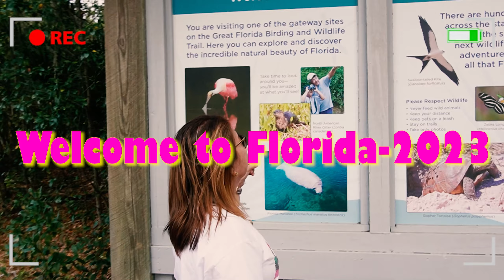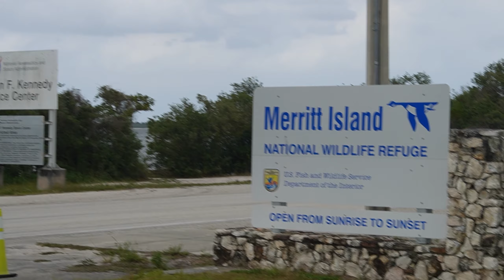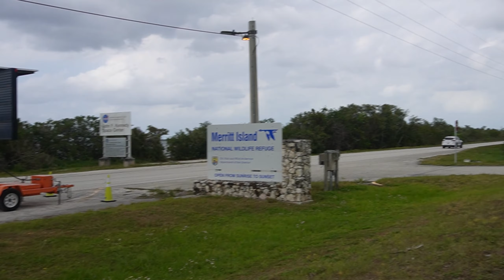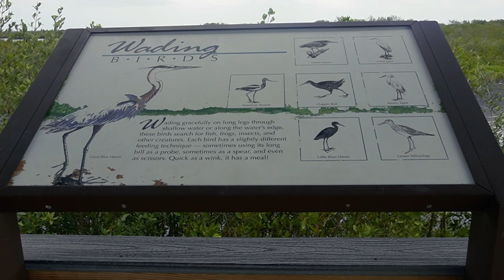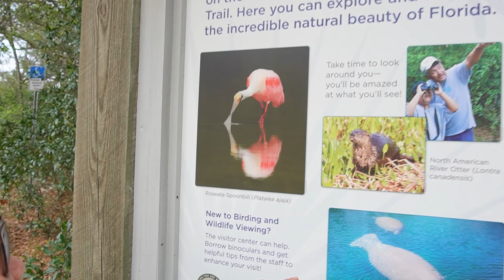Spoonbill and Rocket Hunting (Part 1 of 2023 Florida Travel Vlog)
We bet you are all getting tired of all our duck hunting, so we switched it up and went Spoonbill and Rocket hunting!  This is just Part 1 of our March 2023 Florida road trip.  Next week we will be dropping Part 2, which will feature some adorable manatees.

In this Video, Chris and I are sharing the Merritt Island National Wildlife Refuge, which is an amazing birdwatching destination between Cape Canaveral and Titusville.  This is the heart of Florida's Space Coast, and this part of the Sunshine State is branded with the word "Space" because it is where the United States launches rocket ships.  Yes, the National Wildlife Refuge is right next to the Kennedy Space Center.  You can't beat a place that mixes natural beauty, wildlife, science, and exploration!!!

The weather threatened storms, but Chris's sister got lucky enough to not only see a launch from Titusville the next day, but also use her professional photography skills to capture the flying rocket on film.  Shoutouts to Emily Johnson, and thank you so much for being a part of our vlog!

Chris and Emily were visiting nearby Melbourne for the funeral of their grandfather, Edward Franits, who passed away peacefully last month while we were vlogging in the mountains and caves of West Virginia.  He was an engineer who designed a part of the Apollo spacecraft that explored the moon, so our side trip to Cape Canaveral was taken to remember him.  This Johnson Travel Journey video is dedicated to you Gramps (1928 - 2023 - RIP)!